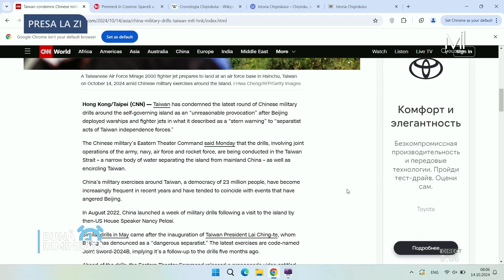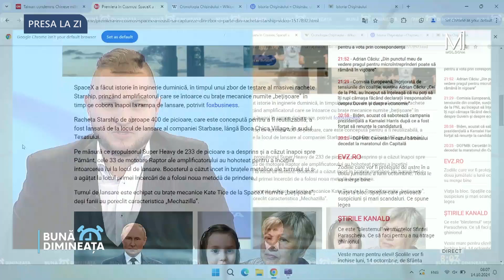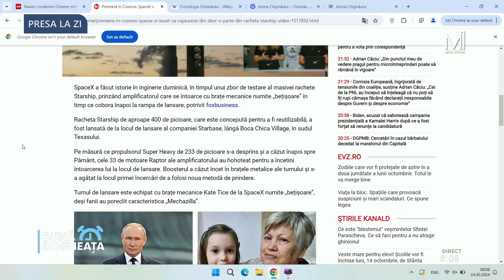„Presa la zi”, cu Ion Jalbă